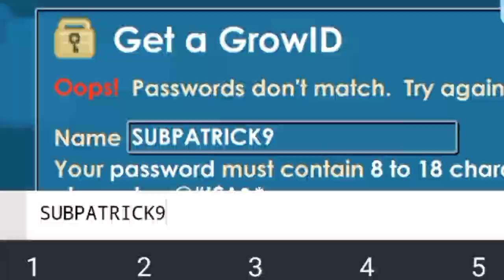GILS SIH! FREE COSTUM RAYMAN NIH!!😜👊| GROWTOPIA PRIVATE SERVER TERBARU 2023 | GTPS TERBARU |RAVEN-PS